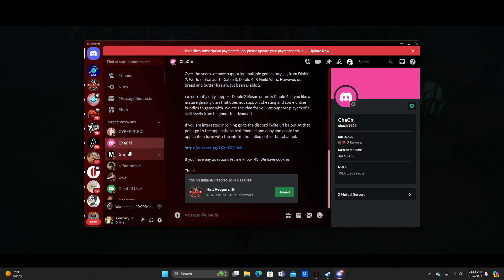Warhammer 40,000: Inquisitor Martyr The Crown of Emptiness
Campaign Mission